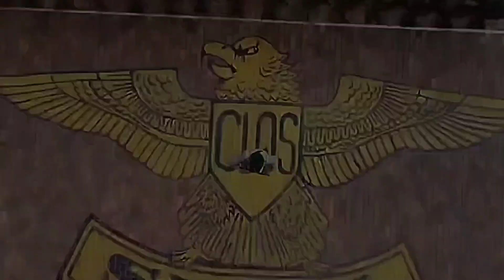ejército de Bolivia forjadores de la patria - escuela de selva del ejército ffaa fuerzas especiales